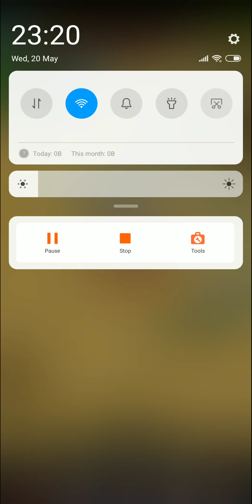Clash of kings: Está com dificuldade de subir HP? ( Dicas Rápidas )war439